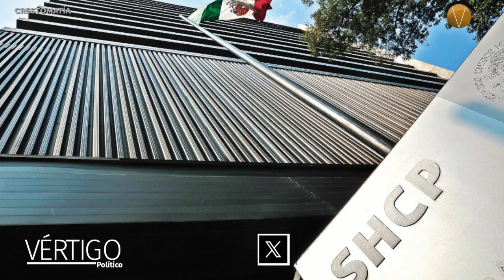ÚLTIMAS NOTICIAS 28 DE AGOSTO 2024